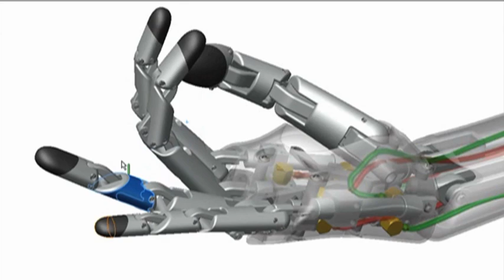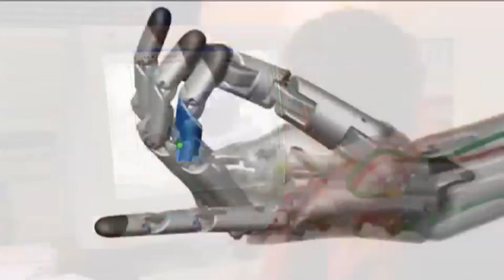The Amazing Story of Quantum Mechanics with Dr. James Kakalios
Dr. James Kakalios talks about his new book "The Amazing Story of Quantum Mechanics".